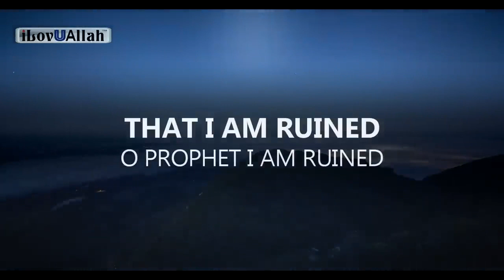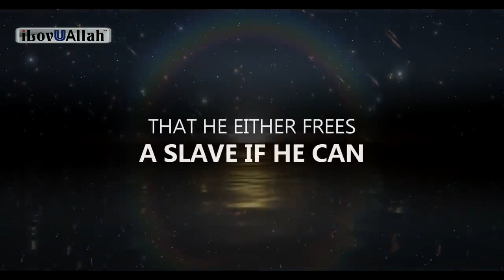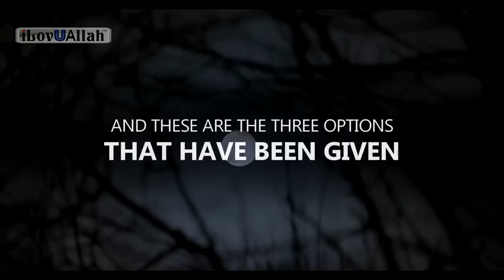The Biggest sin in Ramadan